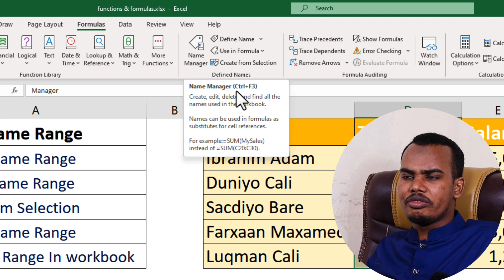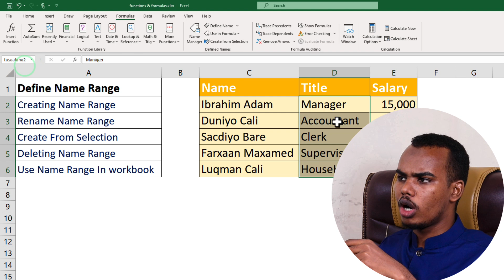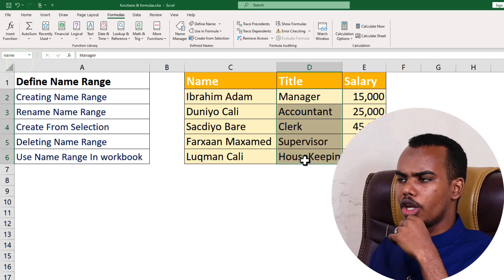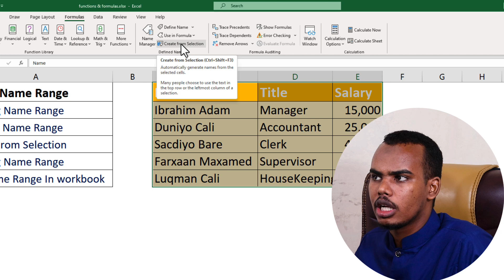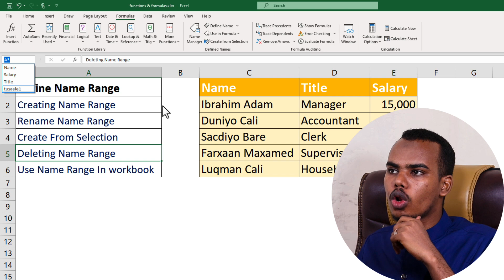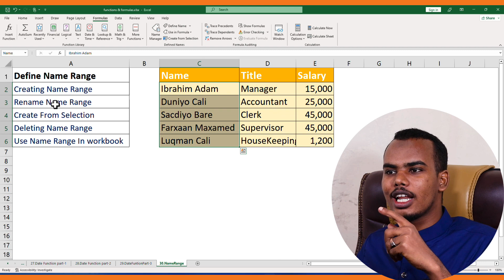30.Ms Excel-Name Range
Casharkaan waxaa ku baran doontaa Name Range
waa casharkii 30 aad ee barashada ms excel
qodoboda aad ku baraneyso waxa ka mid ah:
1.Define Name Range
2.Creating Name Range
3.Rename Name Range
4.Create From Selection
5.Deleting Name Range
6.Use Name Range In workbook